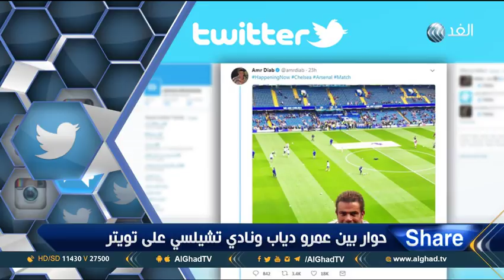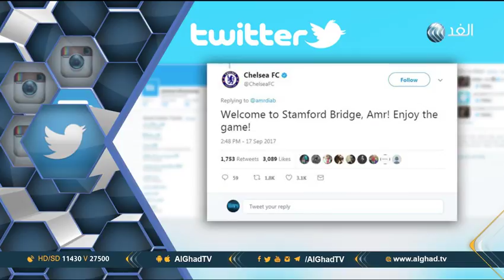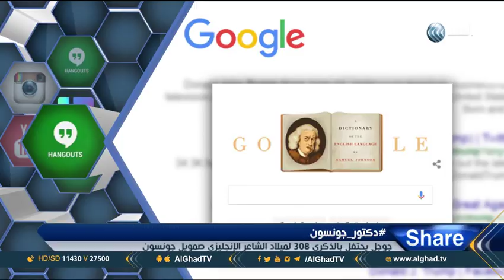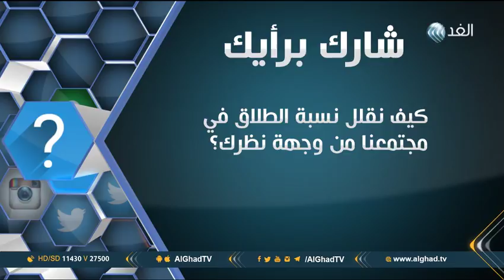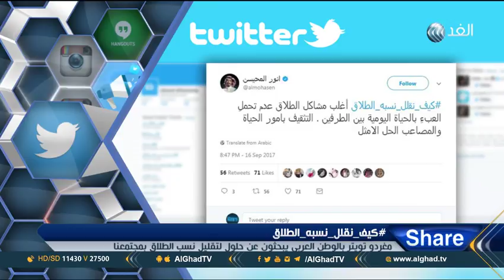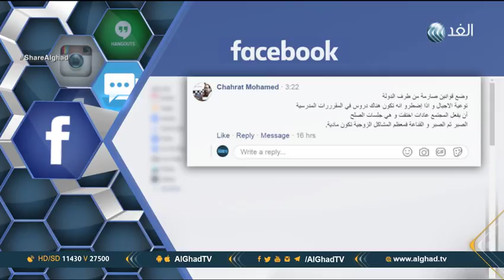برنامج شير | كيف نقلل نسبة الطلاق فى مجتمعنا | حلقة 2017.9.18